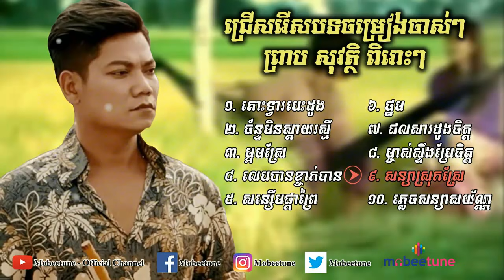ជ្រើសរើសបទចាស់ៗ មនោសញ្ជេតនា ព្រាប សុវត្ថិ ពិរោះៗ [ Collection Album 2 ]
Preab Sovath Old Songs Non Stop Best Collection
ចំណងជើង៖
១. គោះទ្វារបេះដូង | Kous tvea besong 0:01
២. ច័ន្ទមិនស្តាយរស្មី | Chan min sdai reaksmey 4:14
៣. ម្អមស្រែ | Ma om sre 8:24
៤. លេបបានខ្ចាក់បាន | Leb ban kjeak ban 12:09
៥. សន្សើមផ្កាព្រៃ | Sanserm pka prei 16:23
៦. ថ្នម | Thnom 21:07
៧. ជលសារដួងចិត្ត | Cholsa doung chet 24:56
៨. ម្ចាស់ស្ទឹងប្រែចិត្ត | Mchas steung bre chet 28:48
៩. សន្យាស្រុកស្រែ | Sanya srok sre 31:58
១០. ភ្លេចសន្យាសយ័ណ្ណ | Plech sanya sayon 35:18

Please support Khmer Songs and we do recommend you to buy original CD & VCD from Rasmey Hangmeas Production.